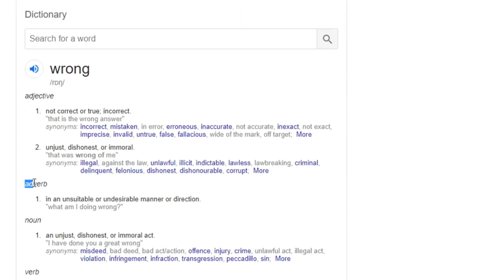HOW EARTHQUAKE MIGHT RUIN CLASH ROYALE // Is the design of the Earthquake spell strong or wrong?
Back again with another new card, and another strong or wrong! Today we tackle the Earthquake spell in Clash Royale. This ferocious rumble murders a 90% of buildings in the game, however doesn't do a ton against troops in game. So, is this concept just strong, or is it horrible wrong? In my opinion, this may cause the game to turn closer to Rock/Paper/Scissors, and nobody likes that... Welp, wrong it is ;)

Follow Team Vanguard!